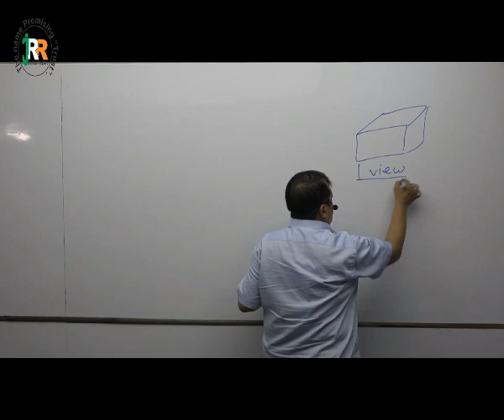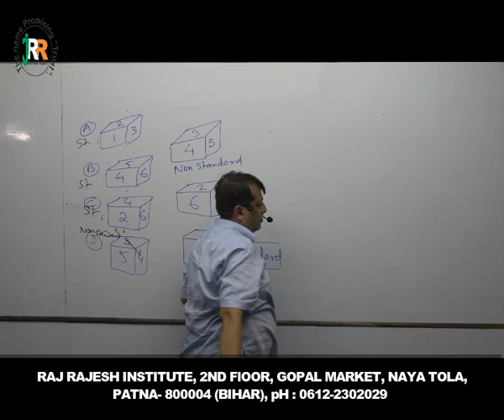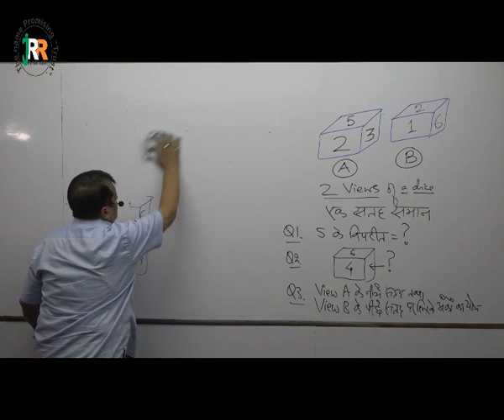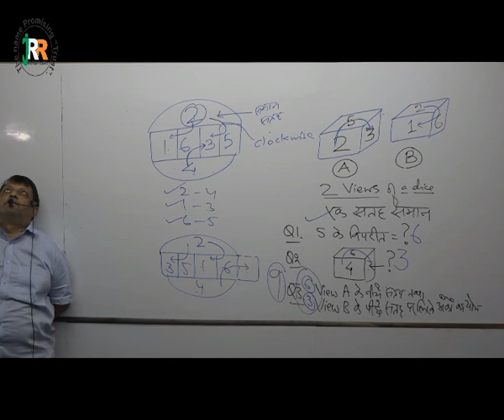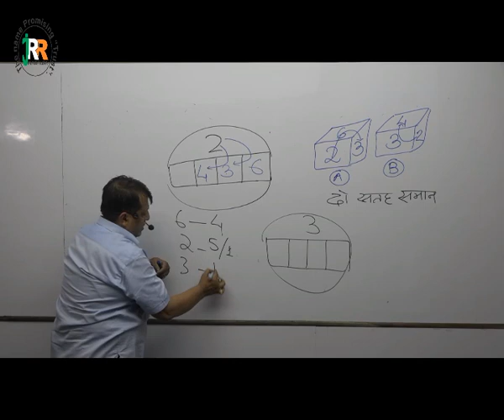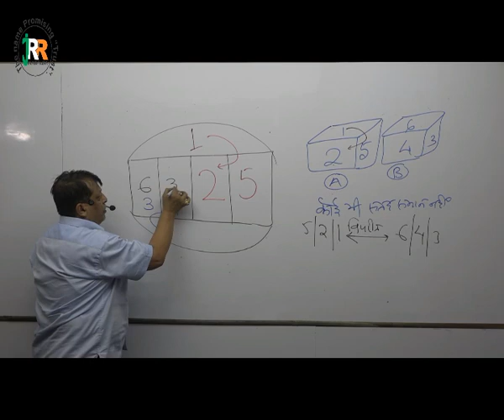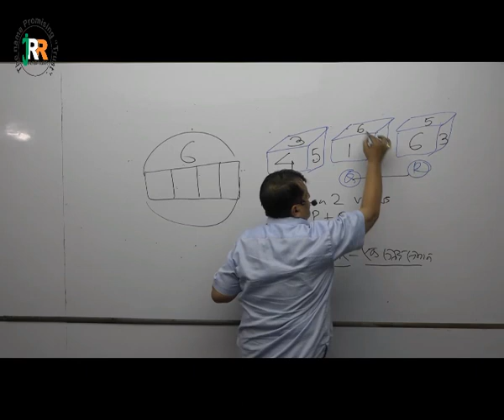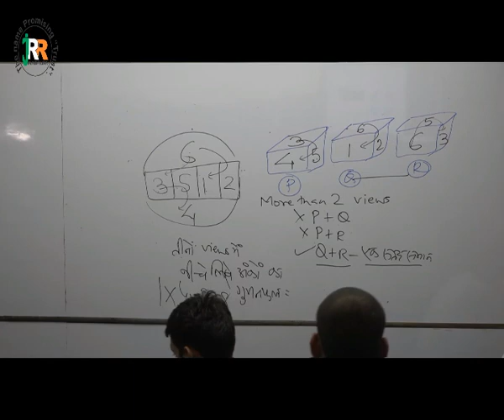CUBEDICE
Cube & Dice for All competitive exam by Raj Rajesh Sir